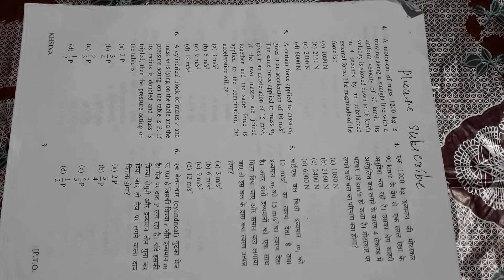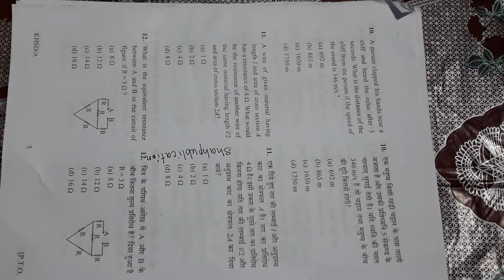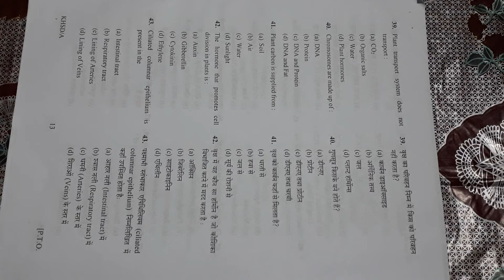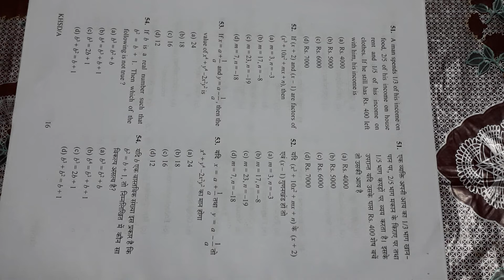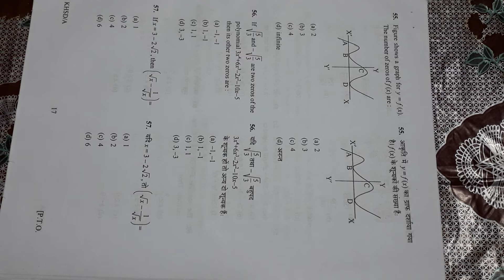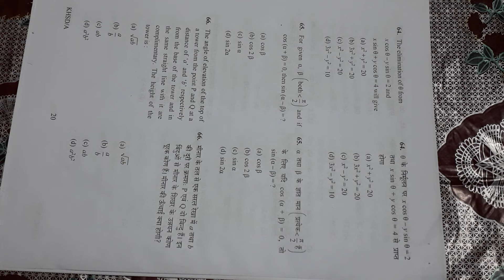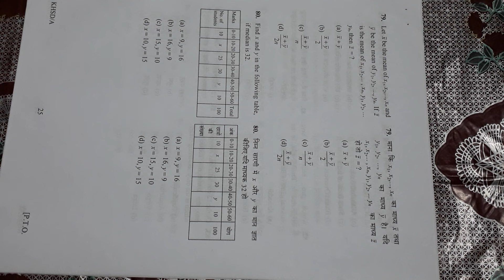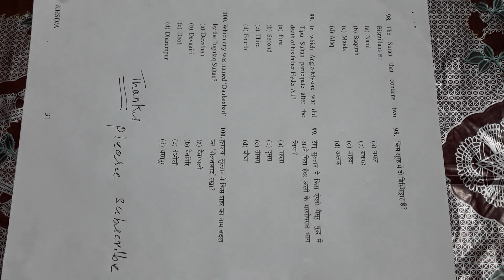AMU XI ENTRANCE 2020-2021 PAPER l AMU 11 Admission test paper l AMU 11 Entrance test paper 2020-2021